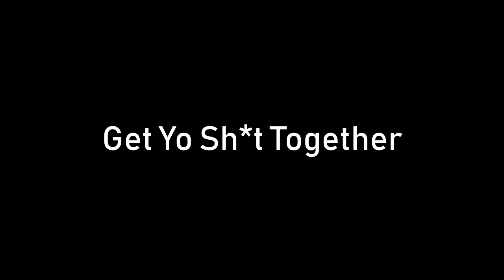Get Yo Sh*t Together! - Episode 14 "Sustainability"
Please keep upto date with what i'm upto by following me on
instagram @jamesdalbyacoustic or on twitter @jamesdalby123

Hello welcome! episode 14 of my vlog series "Get Yo Sh*t Together" im trying to build sustainability and a way of living that suits me and is still healthy ! as well as walking in the dark :P
James